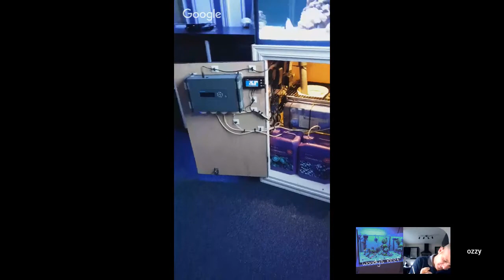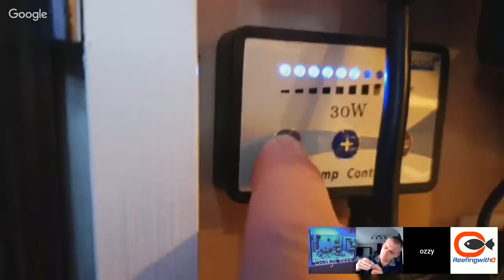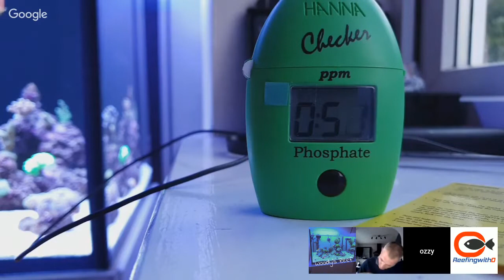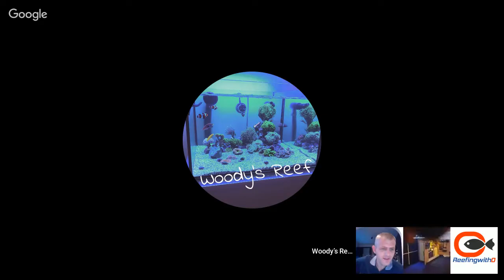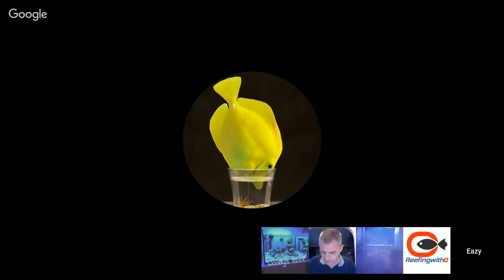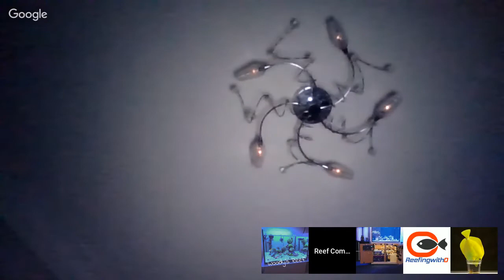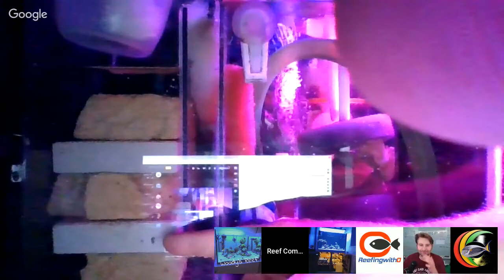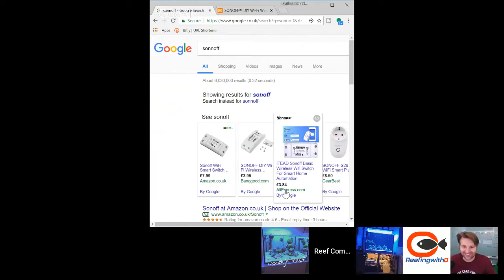Reef Community Worldwide Test Tuesday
It's Test Tuesday get testing.

Community Chat, Enjoy my Channel and please join in,